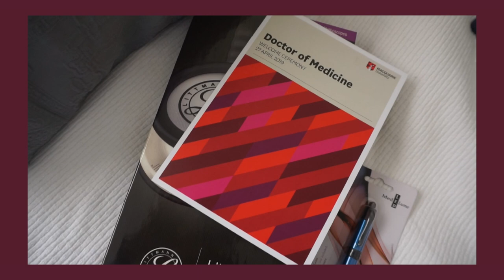My MD Welcome Ceremony | Macquarie MD Stethoscope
Hi everyone! Really this upload is a bit selfish, I just wanted to share my experience at the Macquarie MD Welcome Ceremony.

Each year Macquarie hosts a welcome ceremony for the new class fo MD students. I helped write the oath for our class this year and all in all it was a really special day.

Are you in Med School? Did you get a white coat or steth from your school?

What I learned with this video?
I finally experienced the difference specific lights can make - the rippling is because I had the overhead light on in my room and it's done something strange!

Specs
Camera: Sonya5100

Thank you Jon for the recording of the stream!